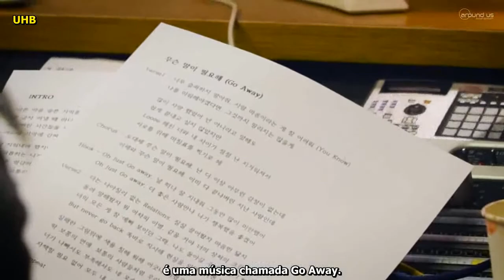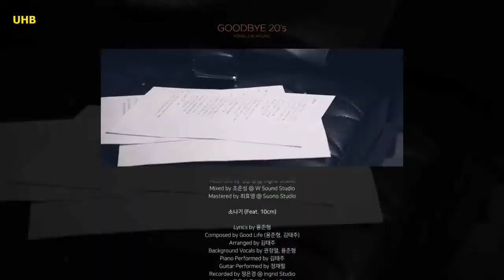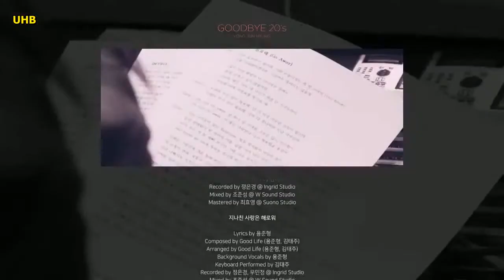[SUB | PT-BR] [Bastidores] 1st Album GOODBYE 20s Junhyung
All credits to our Around Us Ent.

Don't use without giving credits.